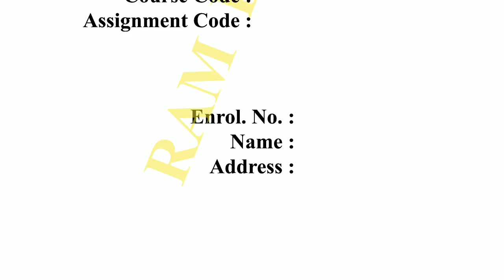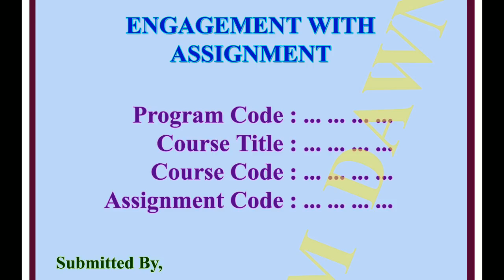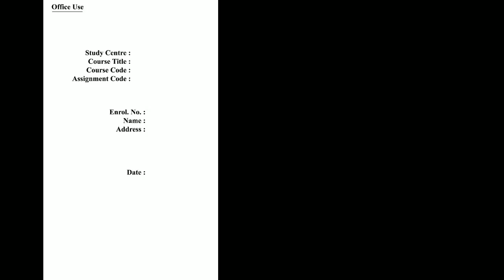Assignment Foolscap Front Page & Cover 2nd Year, Download Now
NIOS D.El.Ed, All Previous MCQ Tests
For 2nd Semester

👉 Old Course 504

08/02/2018 to 27/08/2018

👉 Course 505

05/04/2018 to 23/08/2018